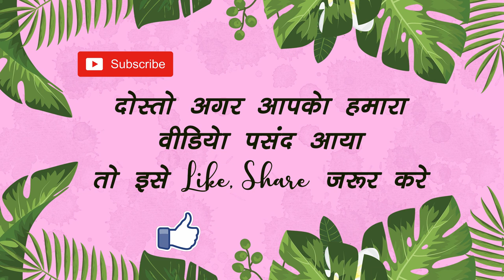TOILET - एक चुड़ैल कथा | Hindi Horror Story | Moral Stories | Hindi kahaniya | my little 100